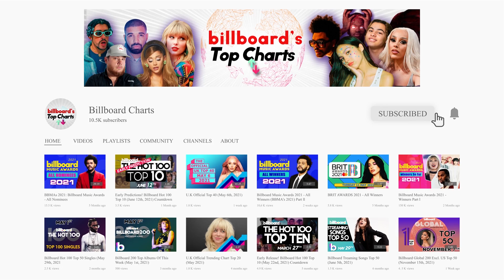Top 10 on Today's Global Spotify Chart (1/8/22)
Spotify is a Swedish audio streaming and media services provider founded in 2006 by Daniel Ek. It is one of the world's largest music streaming service providers, with over 356 million monthly active users, including 158 million paying subscribers, as of March 2021